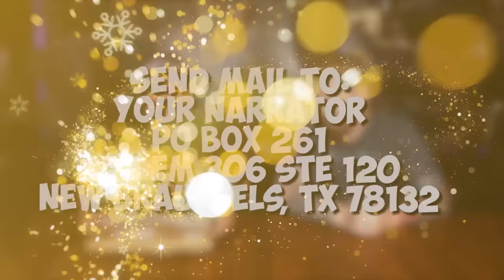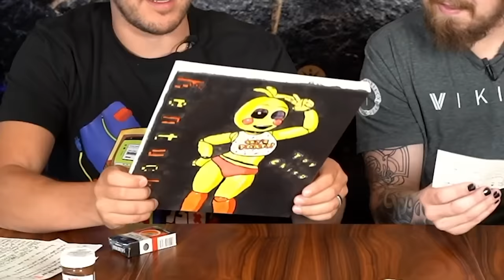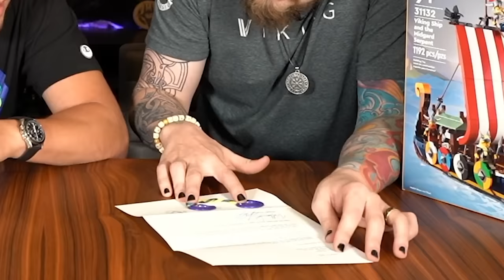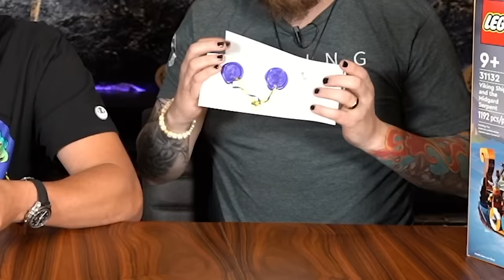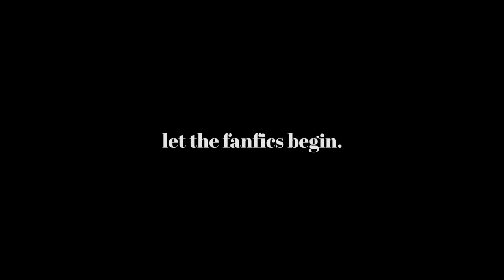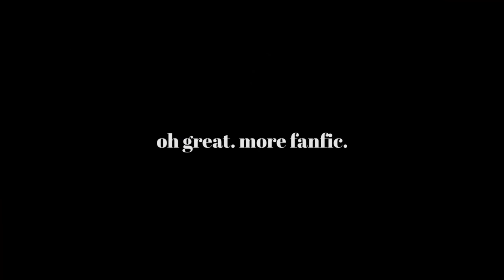THE CRAZIEST FAN MAIL w/ EddieVR!!!